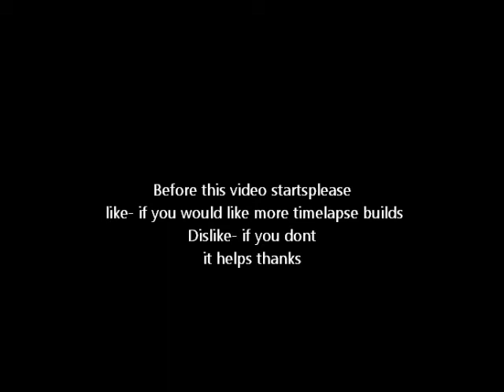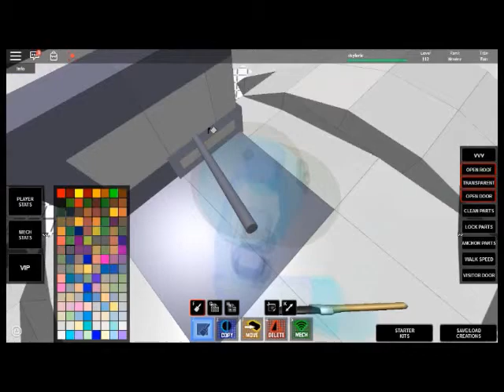Roblox: Build your own Mech timelapse build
Game by: sharkey99

Yet again still don't have music or mic sorry :(

Like- if you would like more

possible series of -=ROBOTECH=- including weapons defensive designs etc.